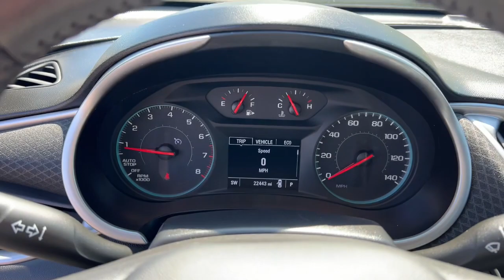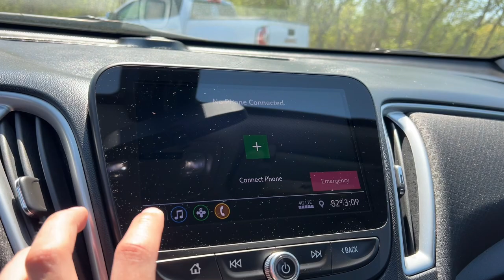2020 Chevrolet Malibu Chesaning, Flint, Owosso, Saginaw, Lansing, MI 23043137P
Cajun Red Tintcoat Used 2020 Chevrolet Malibu RS available in Chesaning, Michigan at Garber Chevrolet Buick of Chesaning. Servicing the Flint, Owosso, Saginaw, Lansing, MI area.

12709 W. Brady Rd

Recent Arrival! CARFAX One-Owner. Clean CARFAX. **Apple car play, Android auto, **Back up camera, **Remote start, Bluetooth, Local Trade!, Malibu RS, 4D Sedan, 1.5L DOHC, CVT, FWD, Cajun Red Tintcoat, Jet Black Cloth, 18 Aluminum Wheels, Cargo Net, Convenience Package 1 (LPO), Preferred Equipment Group 1SP.brbrCajun Red Tintcoat 2020 Chevrolet Malibu RS FWDbrbrPriced below KBB Fair Purchase Price! Odometer is 7999 miles below market average! 29/36 City/Highway MPGbrbrbrAwards:br  * JD Power Initial Quality Study